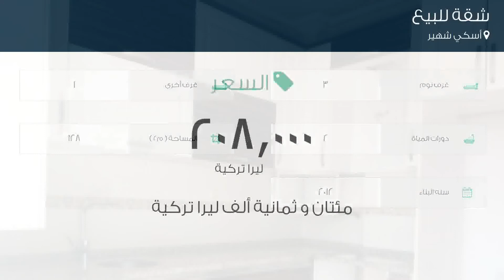شقة للبيع في أسكي شهير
تفاصيل العرض:-

رقم: 4796360

ميزات:-

3 الغرف, 1 غرف أخرى, 2 عدد دورات المياه, 2012 سنة البناء, سكني, صالة